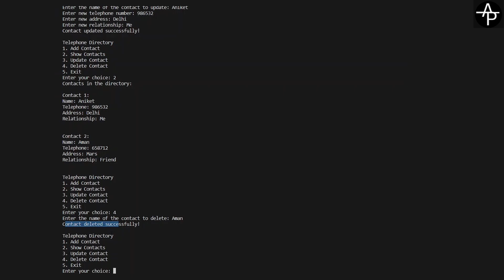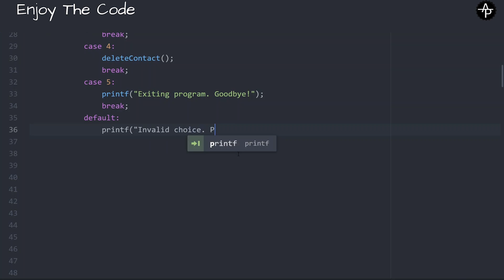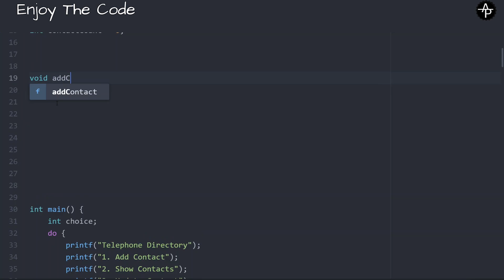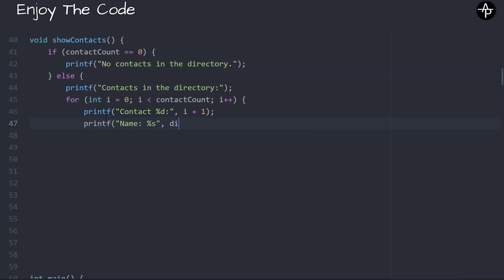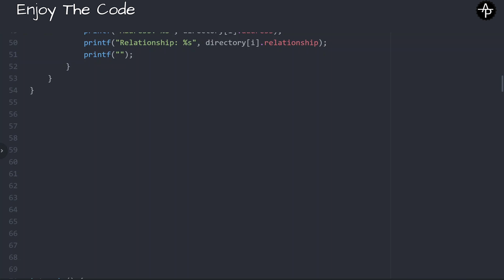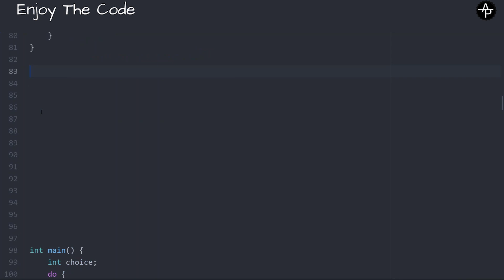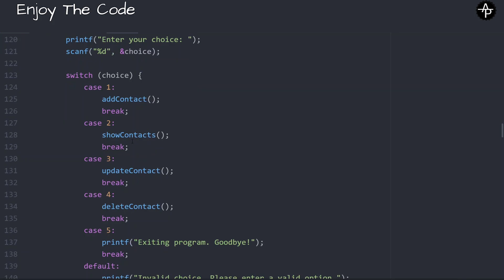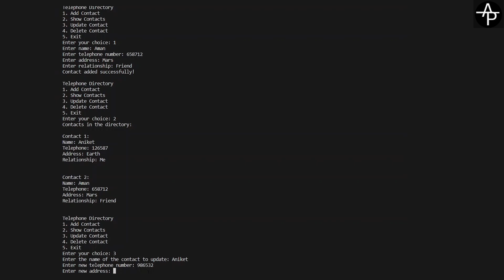Telephone directory in c language || C language project